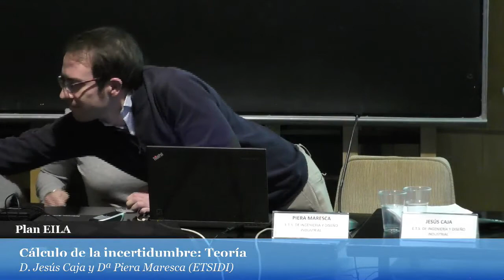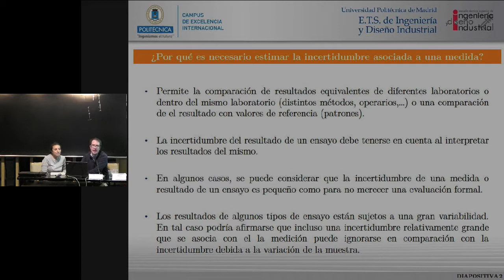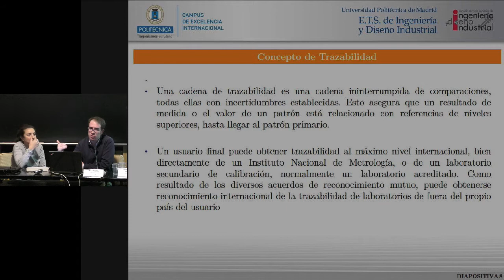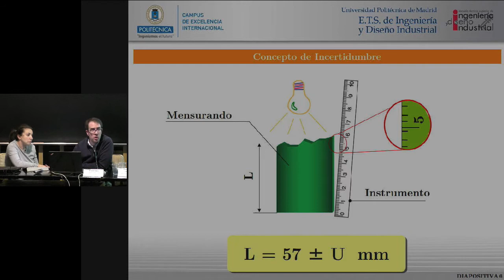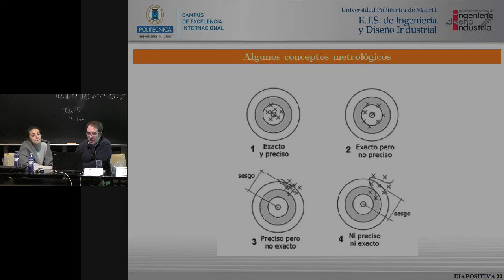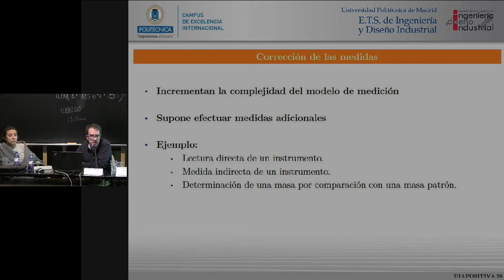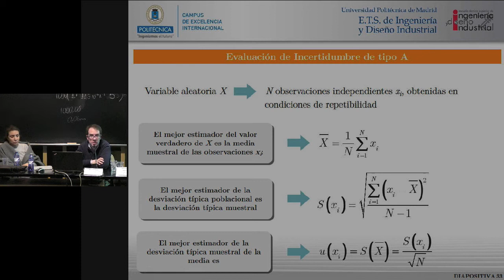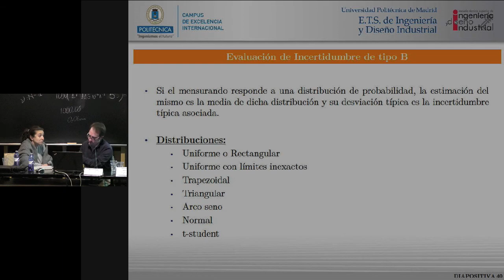Plan EILA 2018. Curso Cálculo de la incertidumbre. Parte 1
Jornada de puertas abiertas "Plan EILA y el cálculo de la incertidumbre".
Dª. Piera Maresca
D. Jesús Cajal

Celebrada en el Aula Torroja dei IETCC-CSIC el 30 y 31 de enero de 2018

El objetivo de la jornada es presentar el Plan EILA y exponer los informes estadísticos sobre los resultados de su cuarta edición 2017. Asimismo, se da un curso sobre el cálculo de la incertidumbre, que amplia lo abordado en 2016, y que incluye la aplicación práctica a los ensayos del próximo EILA 2018. Para ello se ha contado con la Escuela Técnica Superior de Ingeniería y Diseño Industrial (ETSIDI).